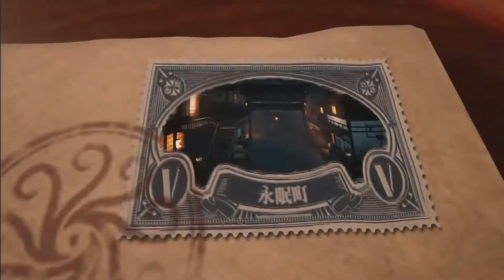第五人格：CCvsSZ 女巫开局抓佣兵？大帅：没想通啊